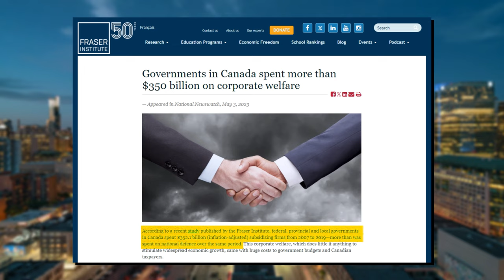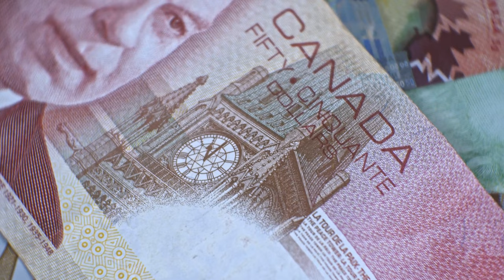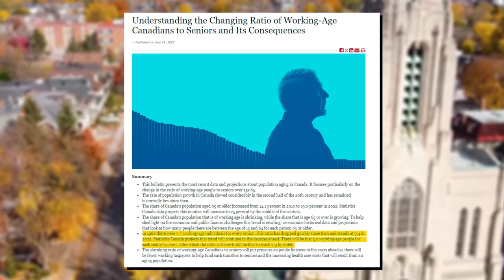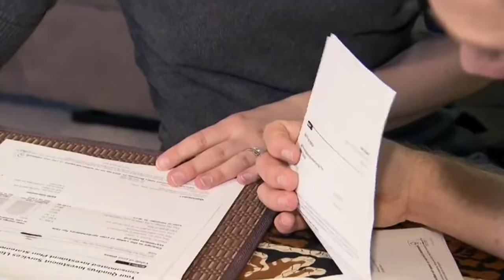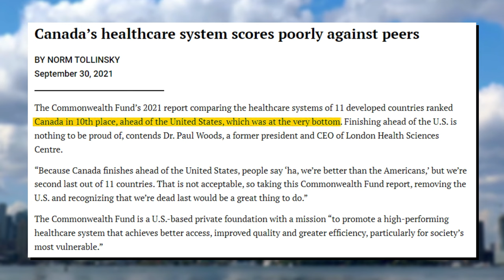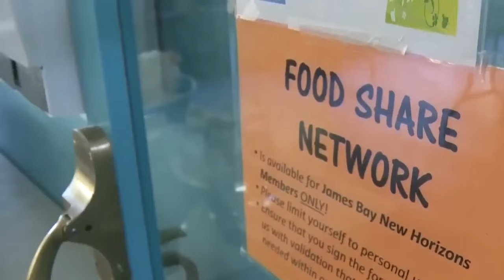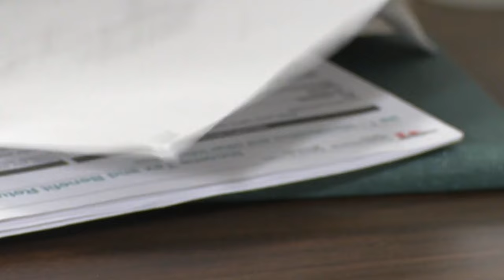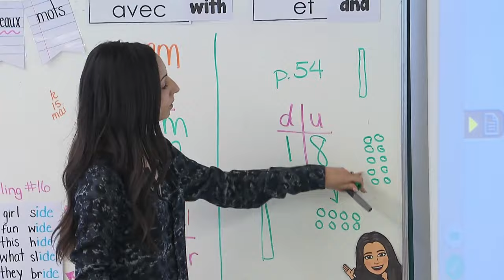Millions of Canadians are Being Wiped Out by Overpriced Social Programs!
Canada is a wealthy nation that has a reputation of providing quality social safety nets to take care of their citizens.  Despite it's allure, these social programs that Canada has implemented comes at a steep cost